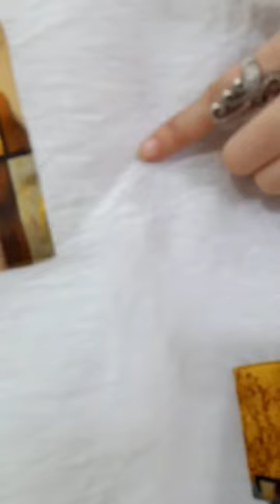🍒🍒🍒5 5 Tối nay toàn siêu phẩm cho những ngày siêu nắng nóng cũng vẫn xinh🥰 ｜ By Nga BM THỜI TRAN